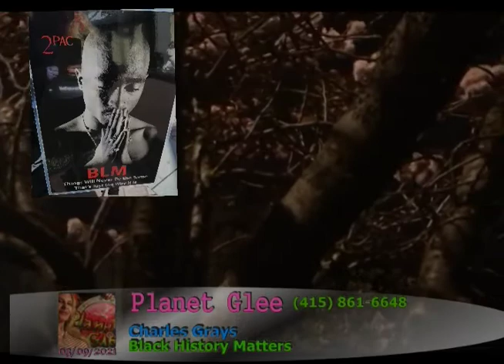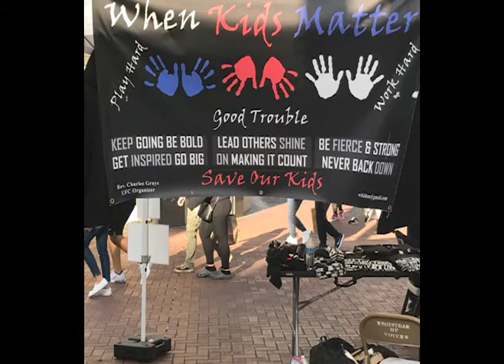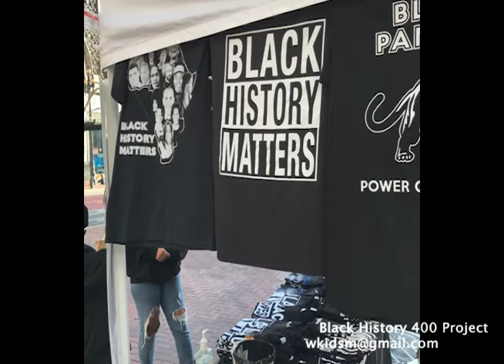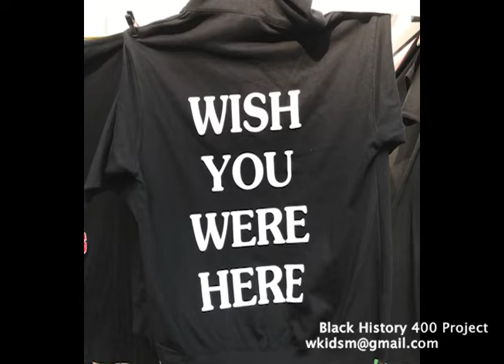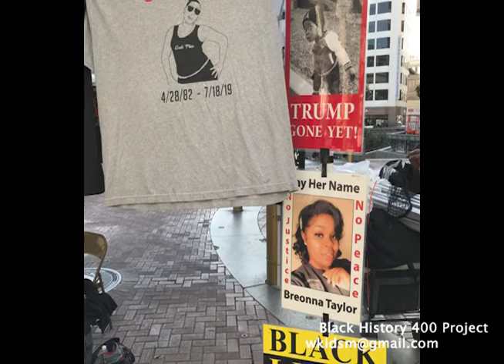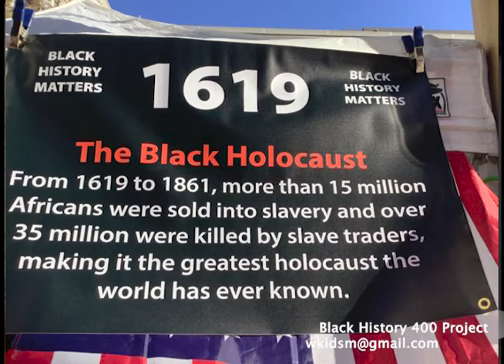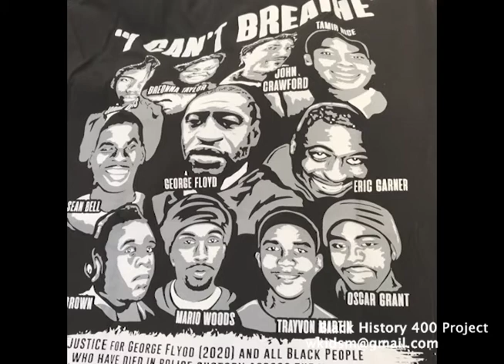Charles Grays on Planet Glee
Charles Grays is the founder of the San Francisco-based organization 'Black History 400 Project and the Next Generation.'  He appeared on Planet Glee to discuss his aims, goals and musings on the history of Black Culture that he and his wife bring to San Francisco neighborhoods now and hope to branch out from n the future.